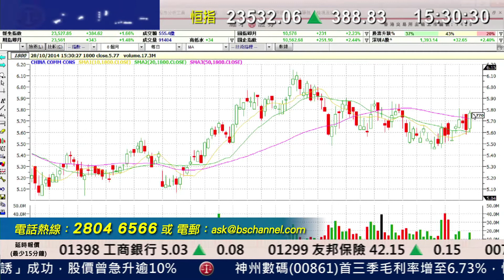耀才財經台 有問必答 葉不落 郭思治 - 有問必答：0992、6893、0941